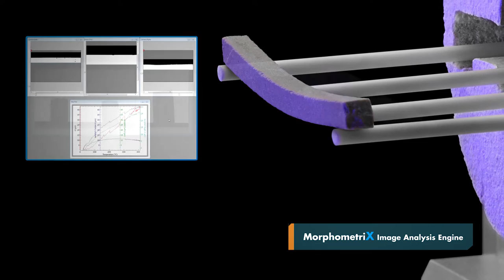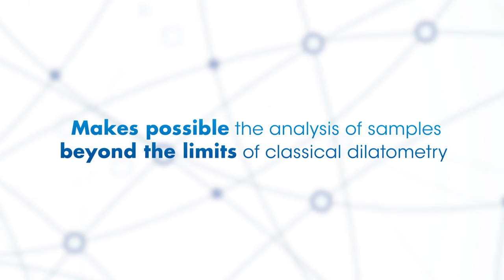The New ODP860 Series - Optical Dilatometry Platform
To learn more about this innovative and exciting instrument, please

The result of over twenty years of R&D of optical instruments for the study of the thermo-mechanical behavior of materials, ODP 868 makes possible the analysis of samples beyond the limits of classical heating microscopy. Its versatility makes the ODP 868 the most innovative tool for production and R&D laboratories for the optimization of all the industrial processes that involve thermal cycles.

Scalable and field-upgradeable, the ODP 868 can be configured to  operate in any combination of heating microscope, True Differential™ horizontal or vertical dilatometer, fleximeter or True Differential™ fleximeter modes.